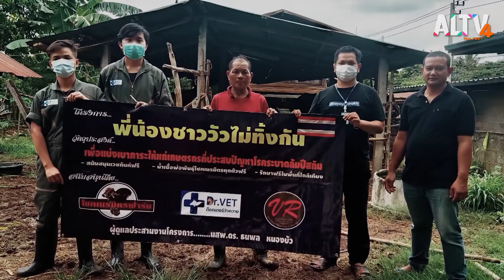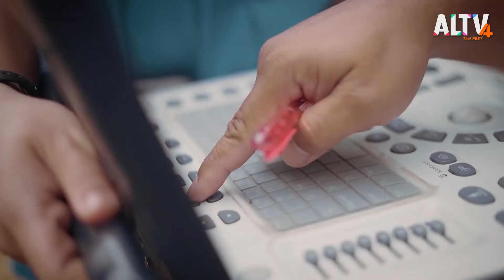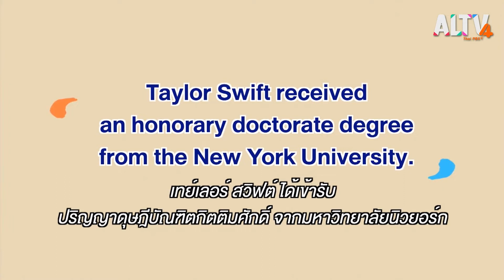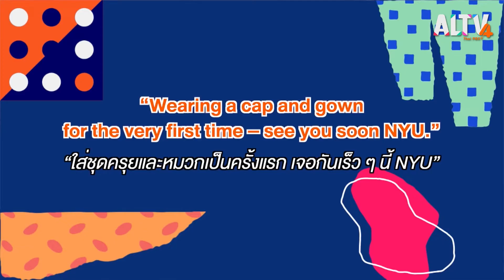Have a newsday : ช่วง 12.00 น. (20 ก.ค. 65)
สัตวแพทย์อาสา

ทีมหมอโรบินฮูด เป็นกลุ่มสัตวแพทย์ที่ช่วยรักษาสัตว์ของชาวบ้านและเกษตรกรในท้องถิ่นที่เลี้ยงวัวควายในการทำการเกษตรให้แบบไม่คิดค่าใช้จ่าย โดยมีอ. นสพ. ดร.ธนพล หนองบัว หรือหมอเสือ เป็นผู้ริเริ่มและเป็นผู้นำกลุ่มสัตวแพทย์ออกไปหาชาวบ้าน โดยได้แรงบันดาลใจมาจากช่วงวัยเด็กเพราะหมอเสือเติบโตมากับตายายที่เป็นเกษตรกรที่เลี้ยงวัวควายทำให้ได้ใกล้ชิดกับสัตว์เหล่านี้มาโดยตลอด จึงคิดว่าอยากทำงานที่สามารถช่วยเหลือเกษตรกรกลุ่มนี้ที่ต้องเลี้ยงสัตว์เพื่อทำการเกษตรแต่ไม่มีเงินรักษาสัตว์เหล่านี้ ทีมสัตว์แพทย์อาสาจะมีทั้งอาจารย์สัตว์แพทย์ นักศึกษา และสัตวบาล ที่ลงพื้นที่ตรวจวัวควายให้ชาวบ้านที่ส่งคำขอรักษามา โดยทีมจะแบ่งกันออกไปตรวจเป็นกลุ่ม ๆ เพื่อฉีดวัคซีน ตรวจโรค ตรวจครรภ์ และบางครั้งถ้าหากมีวัวหรือควายติดสัตว์ก็ผสมเทียมให้เลย และงานสัตวแพทย์อาสายังช่วยให้นักศึกษาสัตวแพทย์ได้เรียนรู้การรักษาแบบลงมือทำจริง ๆ อีกทั้งยังได้ใช้เทคโนโลยีทางการสัตวแพทย์ในปัจจุบันและนำความรู้มาช่วยเหลือชุมชนอีกด้วย

Words Around เรียนรู้ศัพท์คำว่า : Graduation

วันนี้ขอนำเสนอคำว่า Graduation คำนี้เป็นคำนาม แปลว่า การสำเร็จการศึกษา การได้รับปริญญา พิธีมอบปริญญา และที่ผ่านมาไม่นานนี้ก็มีเทรนด์ทวิตเตอร์ที่กำลังเป็นที่พูดถึงอย่างมากภายใต้แฮชเท็ก 22GraduatesVersion และ CongratulationsTaylor เนื่องจาก Superstar นักร้องชื่อดัง อย่าง Taylor Swift ก็ได้รับปริญญาด้วย และเป็นปริญญาเอกด้วย มาดูประโยคนี้กันเลย Taylor Swift received an honorary doctorate degree from the New York University. เทย์เลอร์ สวิฟต์ ได้เข้ารับปริญญาดุษฎีบัณฑิตกิตติมศักดิ์ จากมหาวิทยาลัยนิวยอร์ก

ติดตามชมรายการ HAVE A NEWSDAY วันพุธที่ 20 ก.ค. 65 เวลา 12.00 – 12.10 น. ทาง ALTV ทีวีเรียนสนุก ช่องหมายเลข 4